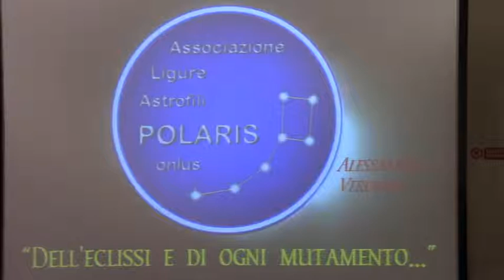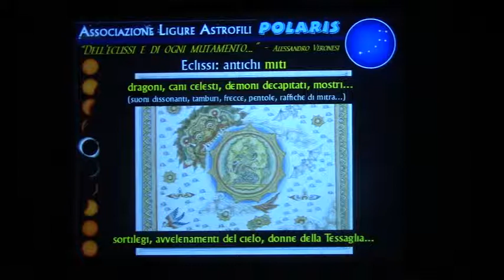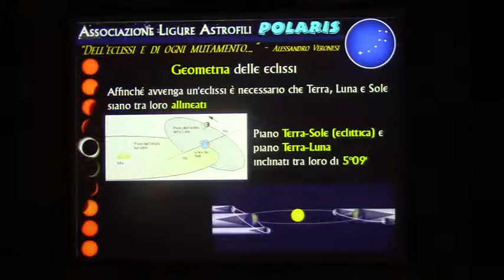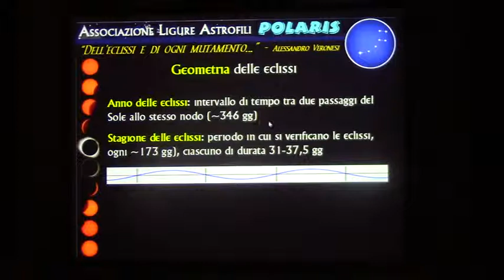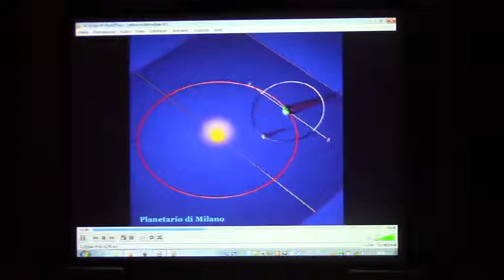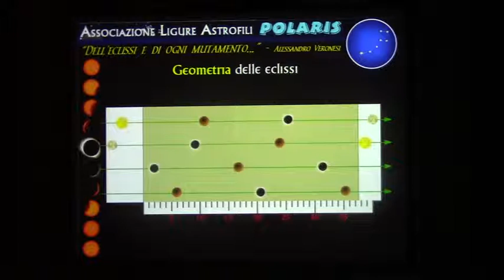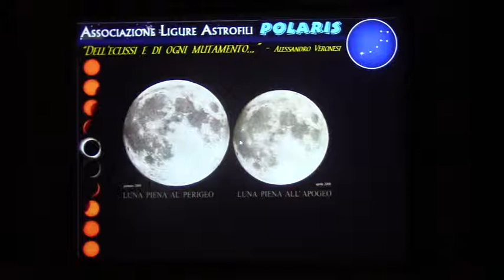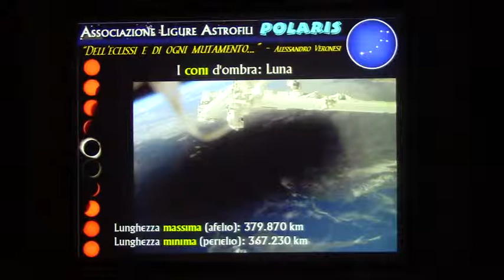Dell'eclissi e di ogni mutamento - parte 1 di 4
Relatore: Alessandro Veronesi
14/03/2015